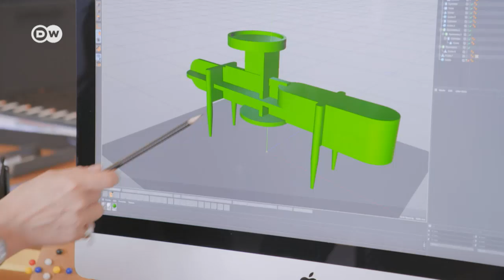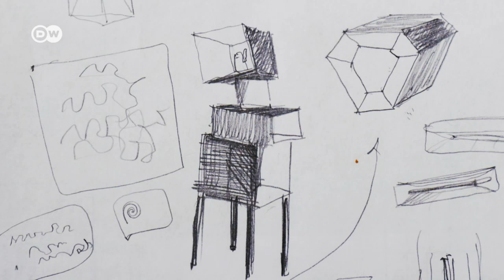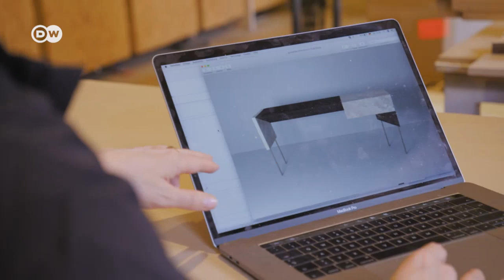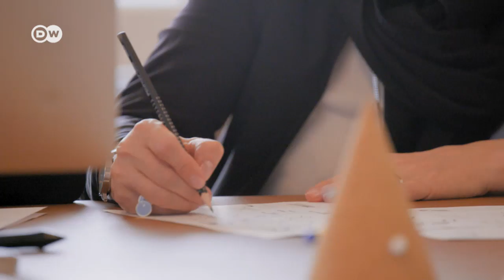Möbelstück oder Kunstobjekt? | Euromaxx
ONE steht für den Prototypen, ELEVEN für die limitierte Auflage. Das Design Studio hat mit seinen handgefertigten Designermöbeln bereits viel Beachtung erhalten und wurde 2019 mit dem German Design Award ausgezeichnet.